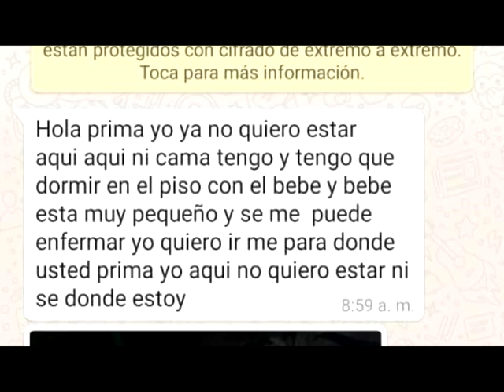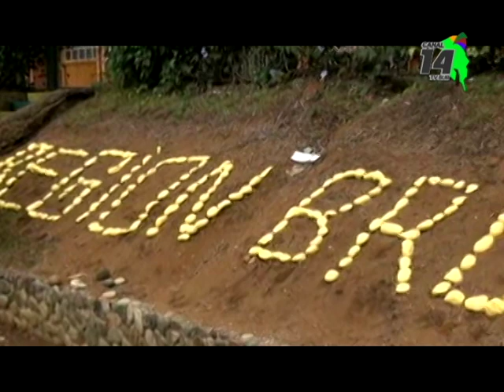Madre adolescente denuncia malas condiciones en que vive, PANI estudia el caso